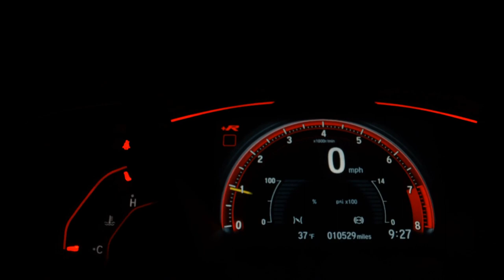LAND ROVER DISCOVERY SPORT - 2016 - /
Top de Linha, 7 Lugares!

Apollo Veículos

OKM e Seminovos.
Aceitamos trocas e financiamentos.
Desde 1990!!

Veículo: LAND ROVER / DISCOVERY SPORT 2.0 16V SI4 TURBO HSE
Ano: 2015/2016
Combustível: GASOLINA
Portas: 4 PORTAS
Câmbio: Automático
Cor: BRANCA
KM: 84.000

✅ Air Bag
✅ Alarme
✅ Ar Condicionado
✅ Ar Quente
✅ Bancos de Couro
✅ Desembaçador Traseiro
✅ Direção Hidráulica
✅ Encosto de Cabeça Traseiro
✅ Freio ABS
✅ Retrovisores Elétricos
✅ Teto Solar
✅ Travas Elétricas
✅ Vidros Elétricos
✅ Limpador Traseiro
✅ Kit Multimídia
✅ Trio Elétrico